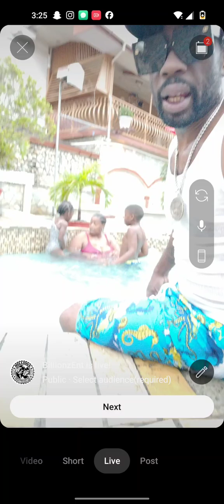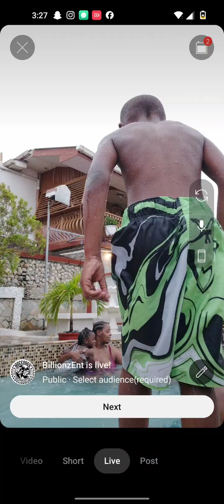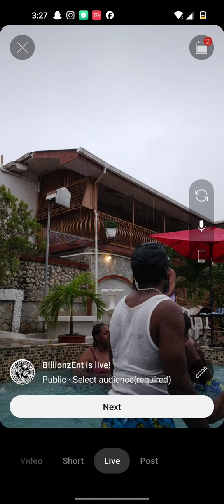Billionzent Live "Water Park Fun" (Vlog)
💿BillionzEnt Live Network